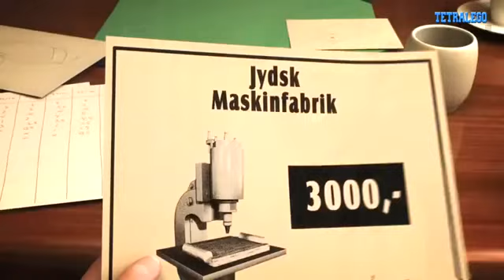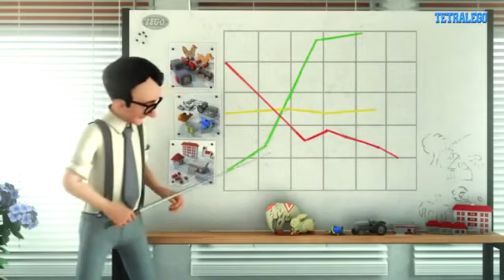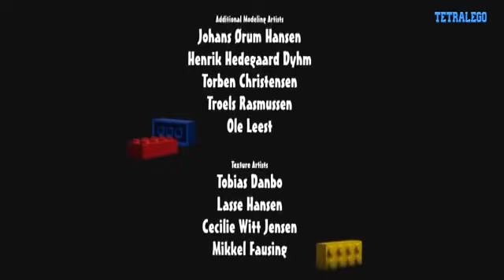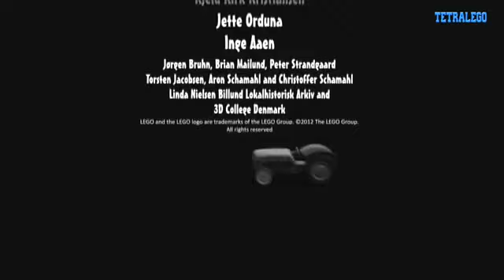Lego La Historia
Una historia con movedora
"SOLO LO MEJOR ES SUFICIENTE"-Ole Kirk (fundador de lego)